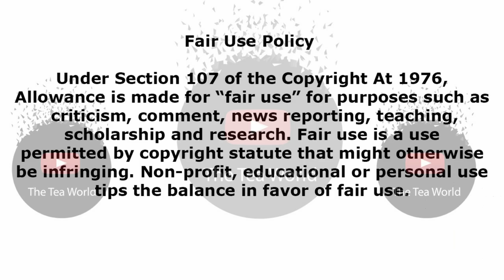MaYeni Mseleku Shades Musa Mseleku